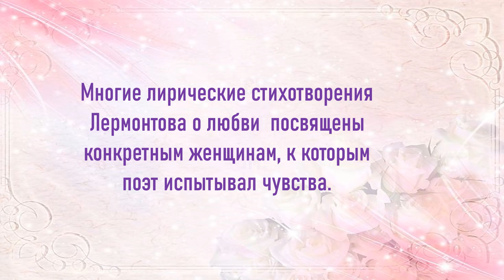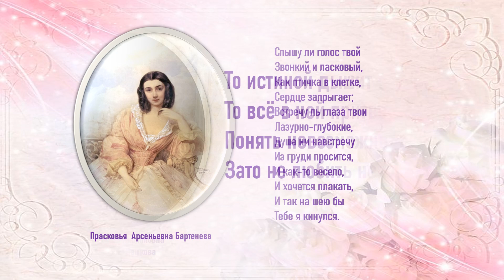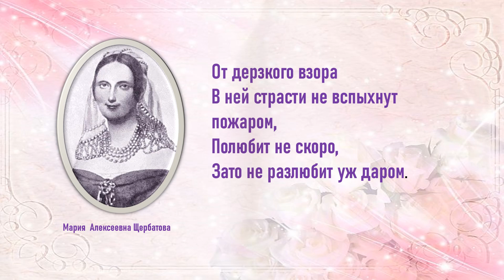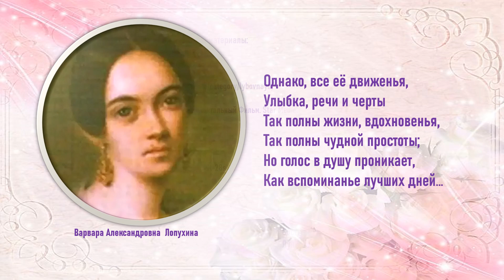Елена Гнедько г. Лунинец, буктрейлер по творчеству М.Ю. Лермонтова